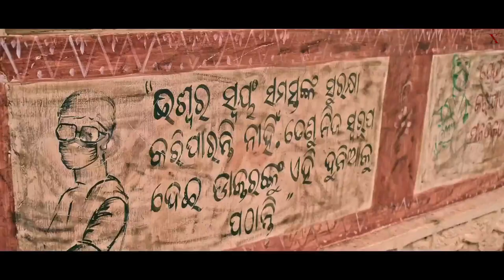DAMAN - OFFICIAL TRAILER | HINDI | BABUSHAAN MOHANTY | IN CINEMAS 3RD FEBRUARY 2023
In 2015, a young doctor, Dr. Siddharth Mohanty, who has just completed his MBBS from a government medical college, is posted to a back of beyond tribal area in the Malkangiri district. Janbai PHC has 151 villages under it, is infamous for its Naxal dominance and doesn't even boast of the most basic facilities. Dr. Siddharth Mohanty arrives reluctantly, wanting to quit at the earliest. But fate wills otherwise. Daman is the story of 151 villages and one doctor to control the spread of malaria, the tussle between superstition and medical science. Presenting you the official trailer of DAMaN in Hindi. daman damaninhindi Panorama Studios & J P Motion Pictures Present DAMaN (In Hindi) In Association With Mentis Films Produced By Kumar Mangat Pathak & Abhishek Pathak Produced By Deependra Samal Co-Produced By Murlidhar Chhatwani & Pinkis Pradhan Starring: Babushaan Mohanty, Dipanwit Dashmahapatra Written & Directed By Vishal Mourya & Debi Prasad Lenka DOP: Pratap Rout Music: Gaurav Anand Lyrics: Dibya Jeet Sahoo Sound Designer: Tusarkant Jena & Avinash Mishra Di Colorist & VFX: Biswajit Swain Editor: Debi Prasad Lenka BGM: Arka Deep & Gopal Krishna PR & Marketing Sambit Jena Marketing Consultant: Priya Rajesh Media Consultant Hema Upadhyay (1H)